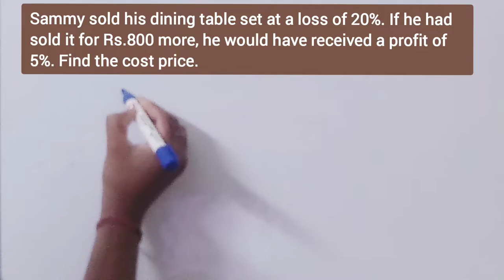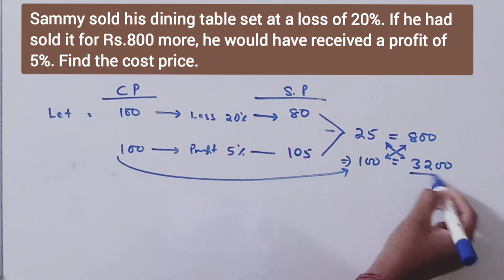Sammy sold his dining table set at a loss of 20%. If he had sold it for Rs.800 more, he would have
Sammy sold his dining table set at a loss of 20%. If he had sold it for Rs.800 more, he would have received a profit of 5%. Find the cost price.